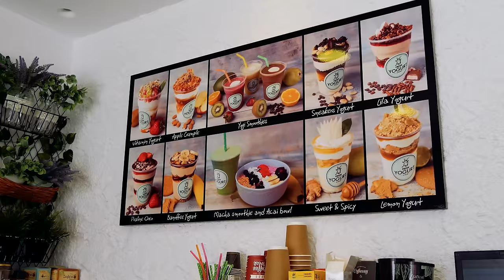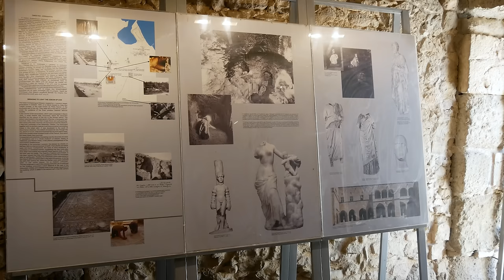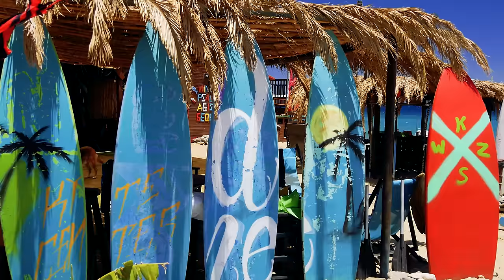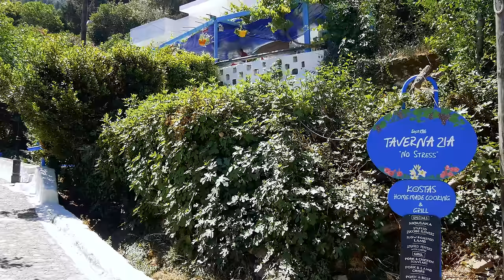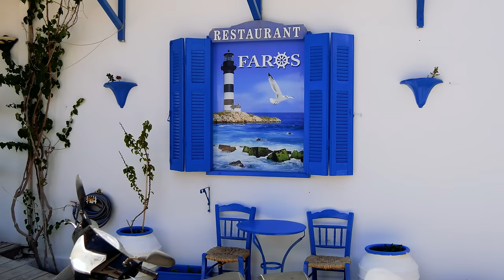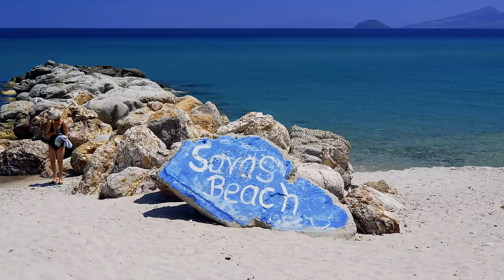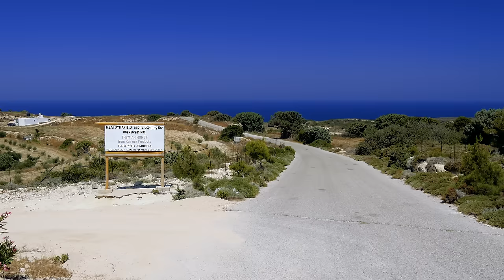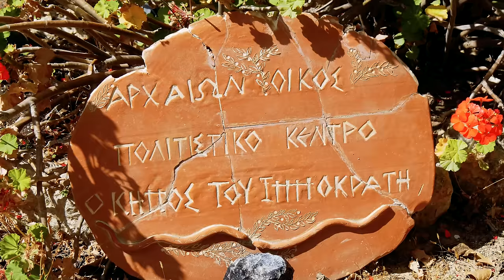KOS (Κως), Greece ► Travel Video, 4K ► Travel in ancient Greece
Kos is Greek island, part of the Dodecanese islands in the Aegean Sea. This island will enchant you with beautiful beaches, traditional Greek culture and gastronomy and especially history. First of all, it should be mentioned that Kos is the birthplace of Hippocrates, the founder of medical science. In the capital you will find several archeological sites, and you will walk through beautiful picturesque streets with many taverns. The island has sulfur springs on Emprós Thérmes, lots of beautiful beaches in pleasant holiday destinations and you can't miss dinner at the beautiful sunset in the village of Zia. In this video we will look at the most beautiful place of this beautiful island, so that we can remember or be inspired for the next holidays.  Watch the most interesting places in the video, get inspired, choose your TOP 10 attractions, and compile an itinerary for your next trip to the Greek island of Kos. Travel in ancient Greece (Ελλάδα) with Tomas Polasek.

Timeline :
00:00 - Kos Town
00:24 - Port
05:43 - Neratzia Castle
09:52 - Kos Town
13:36 - Archeological Museum
16:01 - Western Archeological Zone
17:56 - Roman Odeon
19:15 - Casa Romana
21:39 - Altar of Dionysus
23:06 - Ancient Agora
26:14 - Paradiso Beach
27:09 - Psalidi Beach
28:10 - Psalidi Beach - Windzone
29:13 - Ammos Beach
30:03 - Achinos Beach
30:29 - Embros Therme
33:15 - Hippocratic Altis
33:51 - Asklepion
36:05 - Asfendiou
36:46 - Evangelistria
37:45 - Zia
44:02 - Zia - Sunset
45:36 - Panagia Lagoudi
46:22 - Paleo Pyli
50:17 - Pyli
52:07 - Kardamena
55:47 - Savas Beach
56:03 - Antimachia Fortress
58:02 - Plaka Forest
59:10 - Magic Beach
59:49 - Markos Beach
1:00:27 - Paradise Beach
1:03:15 - Camel Beach
1:04:19 - Agios Stefanos Beach
1:07:43 - Kefalos Beach
1:08:35 - Kamari
1:09:25 - Kefalos
1:10:25 - Aspri Petra Cave
1:12:33 - Agios Ioannis Thymianos Monastery
1:13:15 - Kavo Paradiso Beach
1:15:08 - Agios Theologos Beach
1:18:33 - Kata Beach
1:19:45 - Limnionas
1:22:36 - Kohilari Beach
1:23:46 - Hippocrates Garden
1:26:57 - Mastichari
1:29:24 - Troulos Beach
1:29:58 - Odysseus Beach
1:32:01 - Marmari Beach
1:33:39 - Golden Beach
1:34:31 - Horse Riding Veroutas Farm
1:34:54 - Alikes Lake
1:35:55 - Alikes Beach
1:36:33 - Tigaki Beach
1:37:55 - Triantafyllopoulos Winery
1:39:00 - Hatziemmanouil Vineyards
1:39:52 - Sandy Beach
1:40:14 - Aqua Blue Beach
1:40:42 - Mylos Beach Bar
1:42:09 - Kos Beach
1:44:03 - Kos at night

zero-project :
Metamorphosis
Back to zero
The passage
Dimitris Papageorgiou - Utidanos - Prayer (instrumental)
Eden
The temptation

AERØHEAD - Path Of The Fireflies

Dimatis:
Experiences
Overcoming
Qüity
Sign Of Time

Extenz:
Endless Summer
Polaroid

INOSSI - Sunset Eyes
youtu.be/a9OmMXS1P-M

LiQWYD:
Lay Me Down

Nomyn:
Awake
Lightness
Reverie

Onycs:
Eden
Shine
Timeless

Sappheiros:
Aurora
Awake
Escape (Remake)